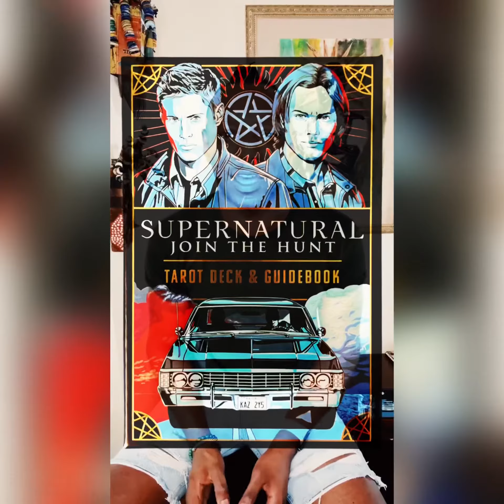Supernatural Tarot - What steps have you taken to meet long-term goals with your partner?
Successful partnerships are assured as long as you stay focused.

You should be pretty excited about your business or romantic partnership. You’ve wondered if things would work out. Things should as long as you stay encouraged, keep showing up, and remain focused. Your determination and willpower are essential as you all consider your long-term plans.

The cards in this tarot reading come from the Supernatural Tarot written by Minerva Siegel, illustrated by Matthew Skiff, and published by Insight Editions.

Tarot Say What offers daily tarot readings, usually under 90 seconds or less.